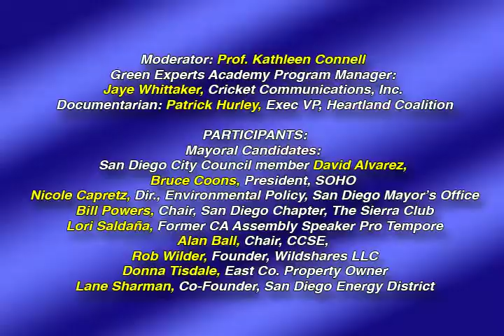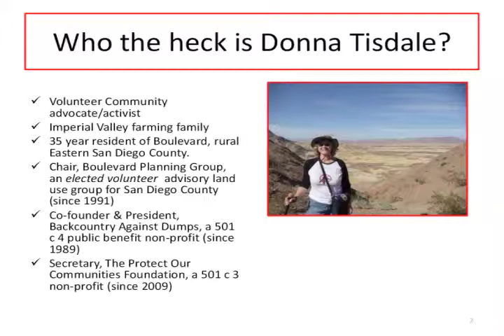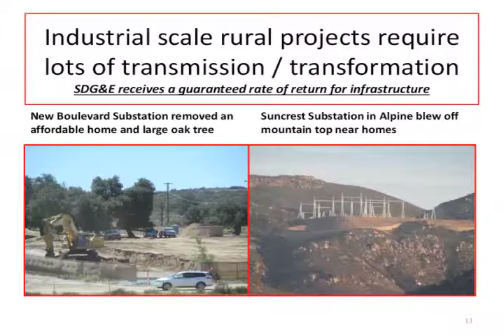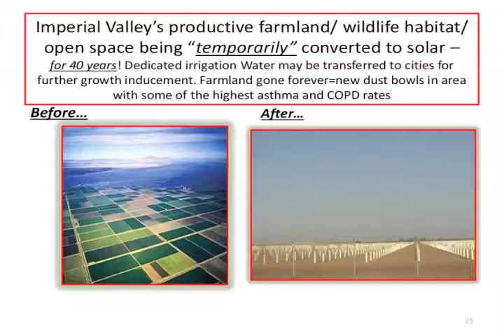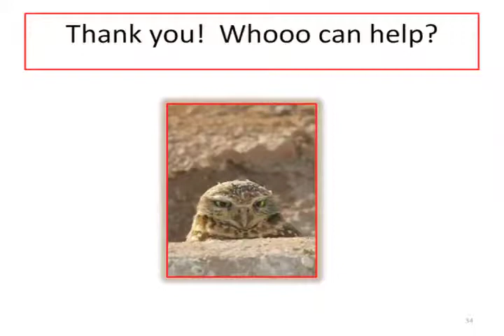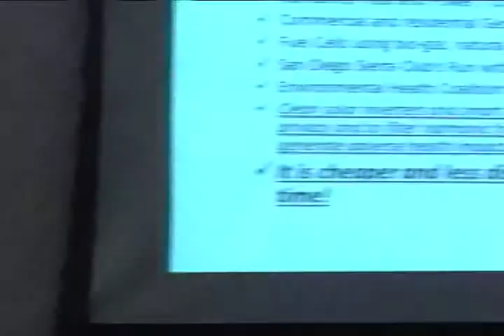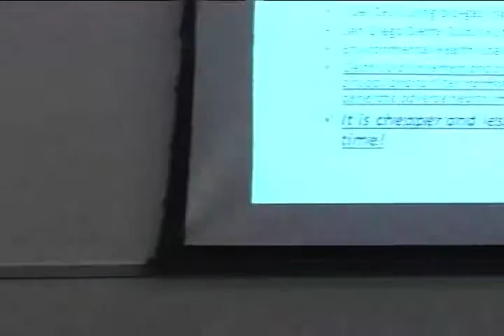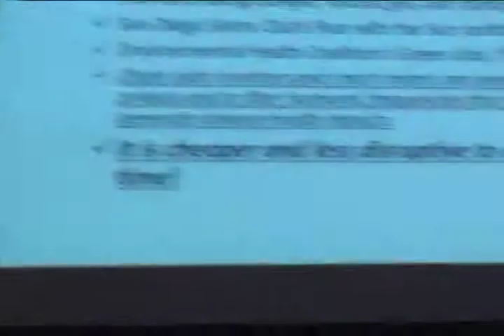San Diego Green Experts: San Diego Civic Crisis: Where Does The Green Sector Go From Here?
Recorded September 26, 2013 at Cricket Communications, San Diego, CA. (Part 3/3)